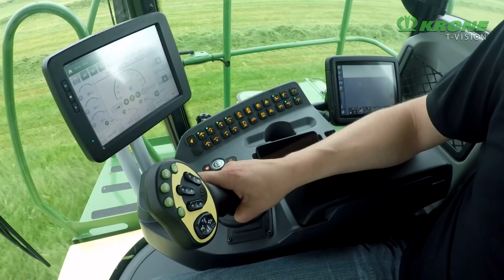KRONE BiG M 450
Mit dem BiG M 450 hat KRONE das Gesamtkonzept des Selbstfahrmähers weiter professionalisiert. Egal ob in großen oder kleinen Beständen, in ebenen oder steileren Lagen sowie bei schwierigen Bodenverhältnissen – dank großer Arbeitsbreite und Wendigkeit sowie enormer Leistungsreserven und optimaler Gewichtsverteilung ist der BiG M 450 für jeden Einsatzzweck weltweit bestens gerüstet.